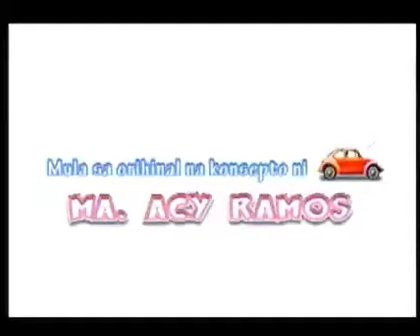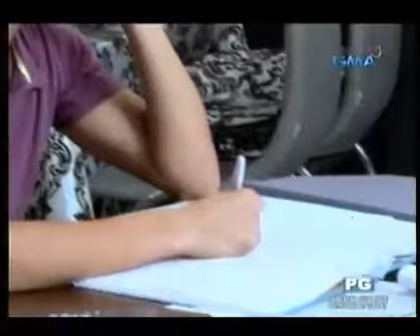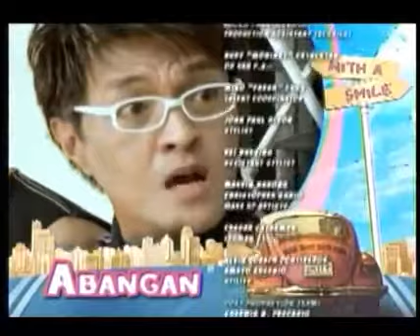WITH A SMILE Epi 37 - AUGUST 13, 2013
Credits to GMA7